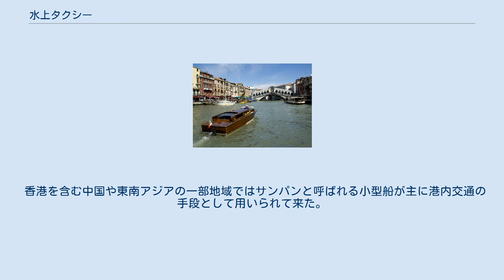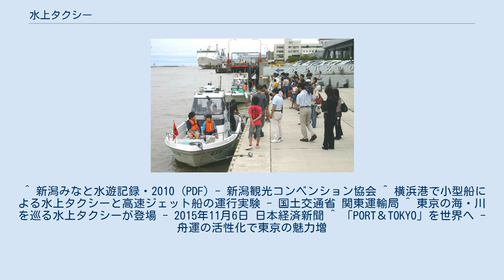水上タクシー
水上タクシー - 東京都 水上タクシー - 新潟市 待機する海上タクシー - 古仁屋港（鹿児島県瀬戸内町） ヴェネツィアの水上タクシー 水上タクシー（すいじょうタクシー）は、小型船舶を利用したチャーター船。
海上を行く場合、海上タクシーとも呼ばれる。
 水上タクシーは海上運送法第20条2項の「人の運送をする不定期航路事業」に該当する。
日本では瀬戸内海や九州周辺や南西諸島の小規模な離島への交通手段として、旅客船などが運航されていない時間帯などにおいて利用される。
一方都市部においては、入り組んだ港湾、運河、河川の各乗降場間を結ぶ機動性の高い交通手段として注目されている。
 2000年の法改正により、人の運送を行う全ての船舶運航事業者には海上運送法が適用されるようになった。
同法では、海上タクシーの旅客定員は12名以下とされている。
 一方で運賃については法令による規制がないため、陸上のタクシーと異なり各業者が自由に決めることができる。
このため同じ区間の利用であっても業者により大きく運賃が異なることがある。
 各地で社会実験や季節的な運行が実施されており、東京都では先行して常態的な運航を開始した。
 イタリアのベネチアでは自動車による公共輸送が発達していないため、小型ゴンドラを使った水上タクシーも活躍している。
 香港を含む中国や東南アジアの一部地域ではサンパンと呼ばれる小型船が主に港内交通の手段として用いられて来た。
 ^ “社会実験イベント「天満埠頭」を行いました”. 水都大阪・水辺のまち再生プロジェクト. 2009年9月12日時点のオリジナルよりアーカイブ。
2011年1月5日閲覧。
 ^ 新潟みなと水遊記録・2010 (PDF) - 新潟観光コンベンション協会 ^ 横浜港で小型船による水上タクシーと高速ジェット船の運行実験 - 国土交通省 関東運輸局 ^ 東京の海・川を巡る水上タクシーが登場 - 2015年11月6日 日本経済新聞 ^ 「PORT＆TOKYO」を世界へ - 舟運の活性化で東京の魅力増